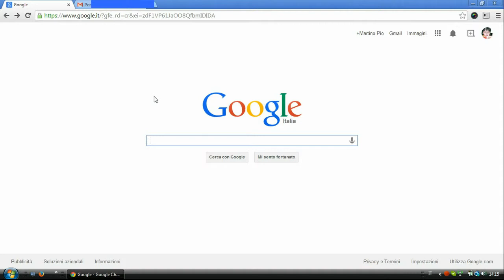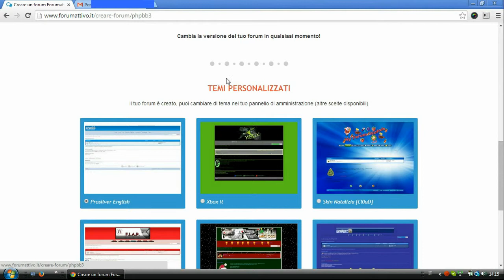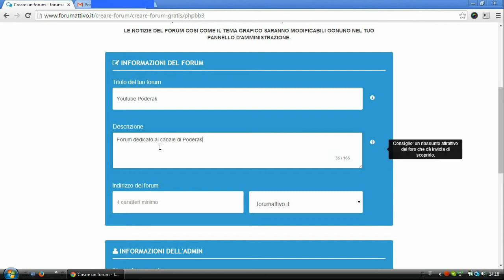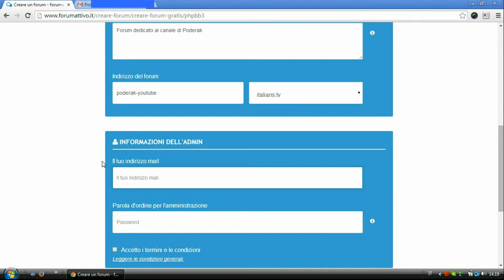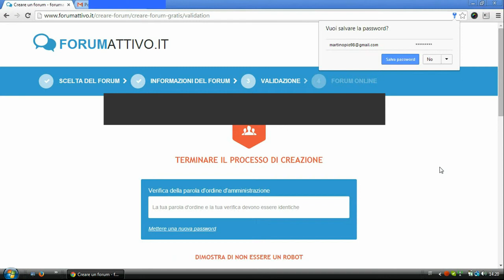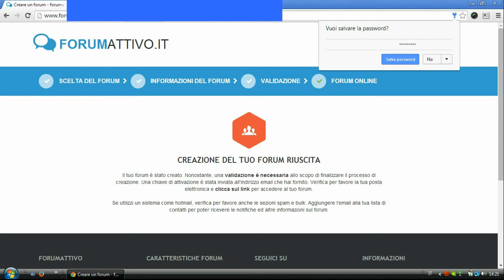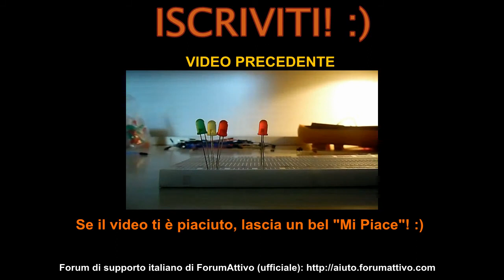Come creare un forum gratis con ForumAttivo - Tutorial #1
Ciao a tutti, in questo tutorial vi spiegherò come creare un forum con ForumAttivo, una piattaforma hosting gratuita che ti permette di realizzare blog e forum. La personalizzazione del forum è molto elevata in quanto permette di realizzare o usare skin, creare pagine HTML, pagine Javascript e gestire il tuo foglio CSS. Con ForumAttivo è possibile anche avere un dominio di secondo livello (a pagamento) oppure uno di terzo livello (gratuito).

Info musica
Autore/i: Laszlo.

Social degli autori della musica
NCS